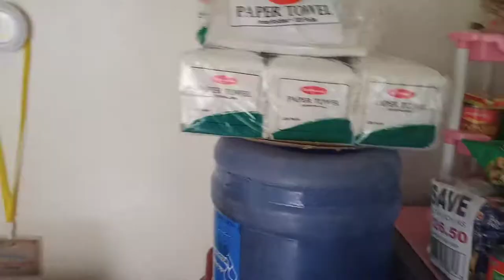Casting Session with Shore Game Anglers - Iligan (SGA) | Dopix Tv